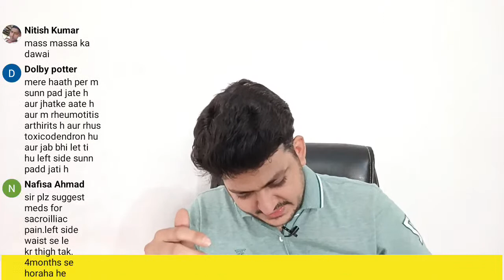Homeopathic medicine for ringing in the ear | Dr.kirti Vikram LIVE CLINIC | Q & Ans #1605 21/4/2022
Namaskar doston in this video I talked about Homeopathic medicine for ringing in ear

chenopodium 6ch 2 drop 2 times a day
iris varsicolor 30 2 drop in night

This video is only for education purpose please use homeopathic medicine after prescription of Homeopathic Doctor

BOOKS
1 Solved Multiple Choice Questions UPSC & M.D. Entrance Examination: 1

2 Rapid Prescribing Using Peculiar Symptoms: 1

3Boericke's New Manual of Homeopathic Materia Medica with Repertory:Third Revised & Augmented Edition Based on Ninth Edition

4Boenninghausen's Therapeutics Pocket Book: 1

5Homeopathy for Today’s World: Discovering Your Animal, Mineral, or Plant Nature

6Textbook of Homoeopathic Therapeutics: With Clinical Approach

7Organon of Medicine: 1

8Allens' Keynotes - Rearranged and Classified with Leading Remedies of the Materia Medica and Bowel Nosodes

9COMBINATIONS OF HOMEO DILUTIONS (HINDI)

10 Life Saving Drugs in Homoeopathy

11 Allens' Keynotes - Rearranged and Classified with Leading Remedies of the Materia Medica and Bowel Nosodes

12 Repertory of the Homeopathic Materia Medica
13 Boericke's New Manual of Homeopathic Materia Medica with Repertory:Third Revised & Augmented Edition Based on Ninth Edition